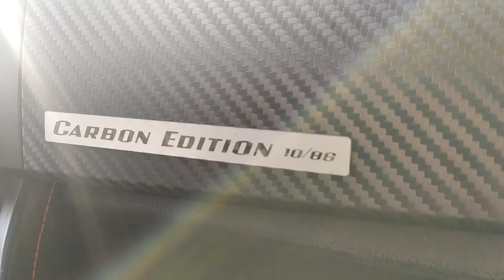Présentation GT86 Carbon Edition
Présentation des spécificités de la Toyota GT86 Carbon Edition